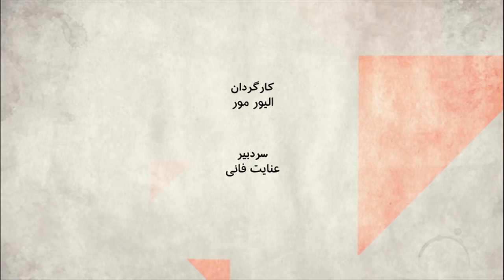سال ۹۷ برای افغانستان چطور سالی بود؟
طالبان امسال در یک آتش بس سه روزه، برای اولین بار اسلحه زمین گذاشتندو در شهرها با مردم عکس یادگاری گرفتند.مذاکرات صلح افغانستان در اغلب پایتختهای منطقه برپا شد. کشور در میان دو انتخابات است و مثل هر کشور دیگری نگرانی های اقتصادی و اجتماعی هم دارد. با خبرنگارانمان مهمترین خبرهای سال را مرور می کنیم.
میهمانان برنامه:
علی حسینی، زمزمه نیازی و ضیا شهریار